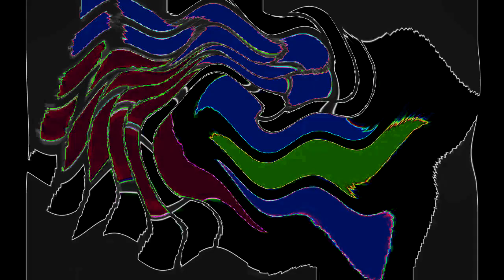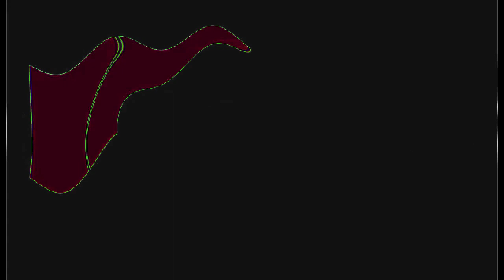All Windows Animations From MS Paint Updated V3 in G Major 1980